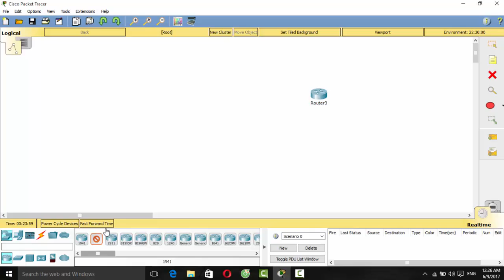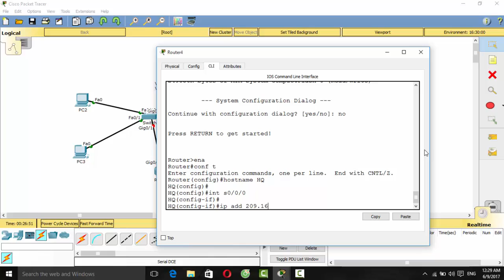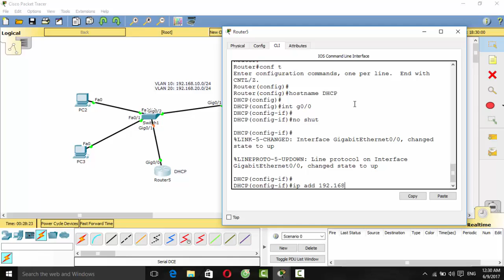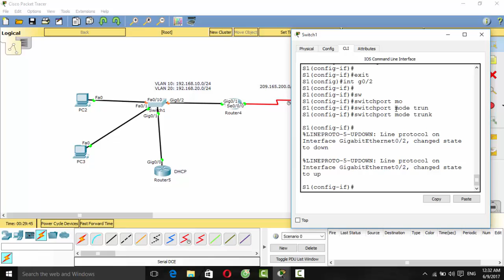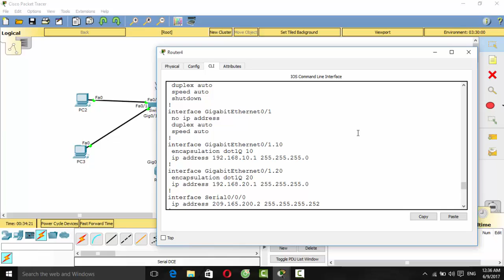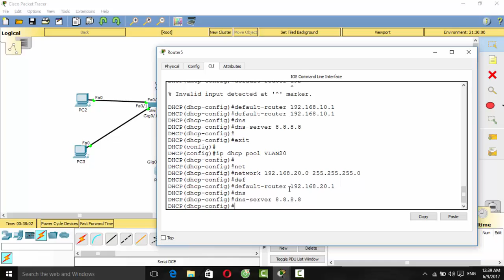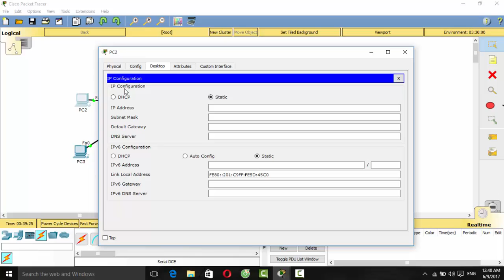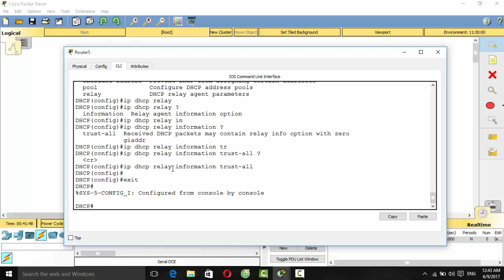Configure basic DHCP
Receive Configure lab files on packet tracer, within ccna, ccna security. Every lab you send me 10 usd. Upon completion you will receive a txt file, a video, and a packet tracer file.